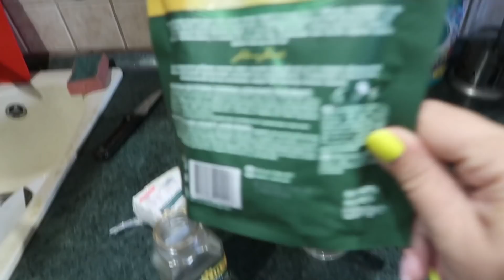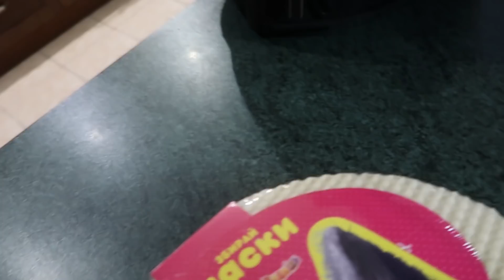VLOG Назар выполняет задание от папы